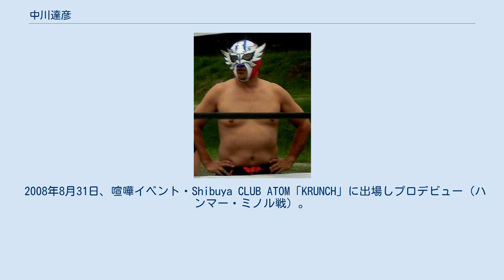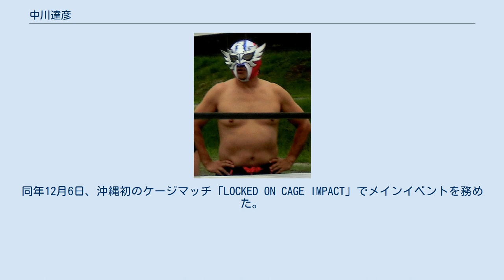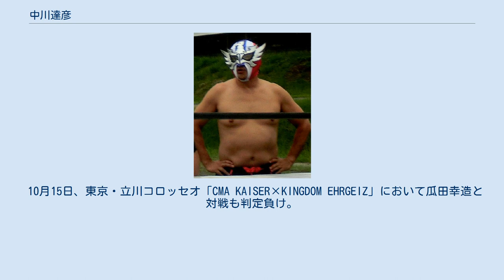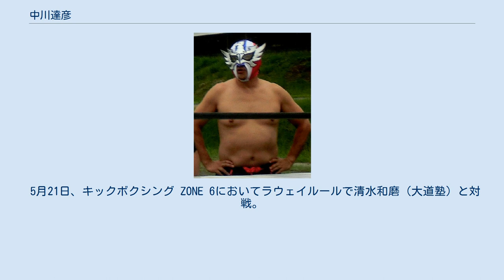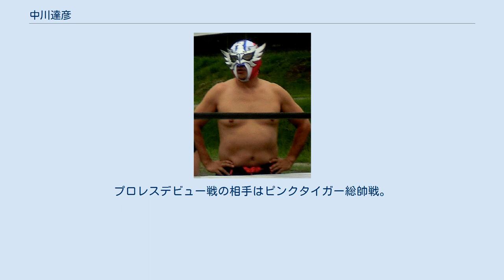中川達彦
中川 達彦（なかがわ たつひこ、1969年7月29日 -）は、日本の空手家、プロレスラー。
東京都出身。
空手家としては打撃武道我円所属。
プロレスラーとしては王子キツネ空手軍所属。
 2008年8月31日、喧嘩イベント・Shibuya CLUB ATOM「KRUNCH」に出場しプロデビュー（ハンマー・ミノル戦）。
40歳でデビューしたため、異名は“史上最強中年”であった。
2009年8月23日、東京・多摩永山情報教育センター多目的ホールにて行われた「山本喧一プロデュース TFC タイタン・ファイティング・チャンピオンシップ5〜無差別級オープントーナメント〜」にうなぎ拳法使いとして参戦。
この時点での競技歴は「キックボクシング1年、柔道6年、KRUNCH4回、ナイトキング1回、空手2回」 というものであった。
 2014年2月15日、空手家・上田晃裕のインフルエンザによる欠場の代打として、プロレスリングHEAT UP、王子・BASMENT MON☆STARにおける王子版異種格闘技戦「プロレス対空手」と名付けられた石田慎也＆影山道雄戦（パートナーはたけむら光一）に出場し、プロレス初登場。
試合はたけむらの下段回し蹴りで石田から勝利。
 3月15日、プロレスリングHEAT UP、王子・BASMENT MON☆STAR大会で「プロレス対空手」第2弾として石田慎也とシングルマッチ。
マフラーホールドで敗北。
 5月24日、プロレスリングHEAT UP、王子・BASMENT MON☆STAR大会で「相撲対空手」として星誕期＆柴山貴哉組と対戦（パートナーはたけむら光一）。
たけむらのランニングミドルキックで勝利。
狐の街でもある王子発の空手軍として「王子(キツネ)空手軍」（のちに王子キツネ空手軍）の結成を表明した その後、2014年6月7日、COMBOの「ツバイダーマン危機一髪マッチ」。
7月25日小笠原道場「押忍闘夢」。
8月20日、バトルエイド参戦。
 またHEAT-UPにおいてもたけむら光一をパートナーに8月31日に空手対無宿として新井健一郎＆PSYCHO戦、10月25日にハードヒット対空手として服部健太＆岩本煌史戦、11月23日に空手対名古屋として柴山貴哉＆タケシマケンヂ戦と相次いで組まれた。
総決算として12月13日に同門対決、たけむら光一戦も実現。
左ハイキックからのレフェリーストップにて敗れる。
 2015年2月15日、王子神谷・シアター・バビロンの流れのほとりにてで行われた「月闘トーナメント」に出場。
1回戦で瓦井寿也に勝利も、準決勝で松本崇寿に敗れる。
以後月闘の常連となり、7月には「月闘」を主催するシアタープロレス花鳥風月にも参戦。
同年12月6日、沖縄初のケージマッチ「LOCKED ON CAGE IMPACT」でメインイベントを務めた。
 ムエタイキング 2016年1月5日、シアタープロレス花鳥風月サイトにて、王子キツネ空手軍・中川達彦が所属選手となったことが発表される。
 所属初試合は月闘における焙煎たがい。
&関友紀子戦（パートナーはHAMATANI）。
ムエタイマシン軍の勧誘にあい、一時は「ムエタイキング中川達彦」なる覆面レスラーとなる。
2016年5月に行われたムエタイホンモノ決定戦では明言こそないものの、再び「ムエタイキング」として出場した。
 8月21日、東京・立川コロッセオで元K-1戦士の内田ノボルと和式キックボクシングルールで対戦し判定負け。
 10月15日、東京・立川コロッセオ「CMA KAISER×KINGDOM EHRGEIZ」において瓜田幸造と対戦も判定負け。
 11月13日、東京・新宿フェイス「ムエローク 2016 4th」で「ムエタイマシーン」名義でビッグ・ラジャサクレックと対戦し勝利。
 12月4日、石川・ホテル金沢で行われた「SAMURAIあばれ祭10 藤田雅幸 引退試合」において喜多信行を倒しあばれ祭オヤジ重量級王座を初防衛。
 2017年1月25日、激闘真2大会にて菅原伊織を飛び付き腕十字で破り、第5代インターナショナルマーシャル王者となる。
 5月21日、キックボクシング ZONE 6においてラウェイルールで清水和磨（大道塾）と対戦。
3R 55秒でTKO負け。
7月23日、矢郷良明、サイレンサーとともに矢郷軍「チームオーバーキル」を結成。
 2018年11月発売の週刊プロレス増刊「プ...